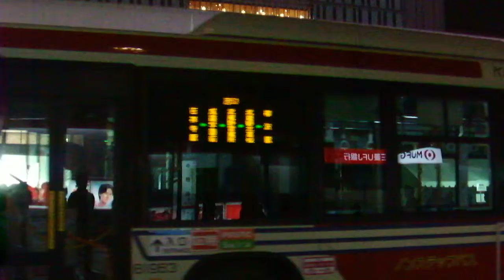あなたの知らない吉祥寺を探せ シティーハンター20191103プロジェクションマッピングDSCF2287